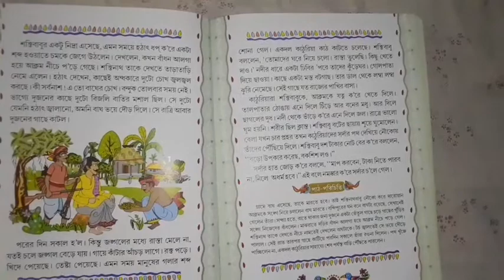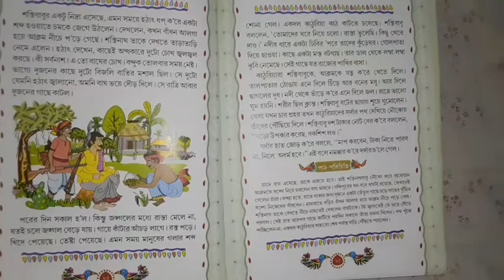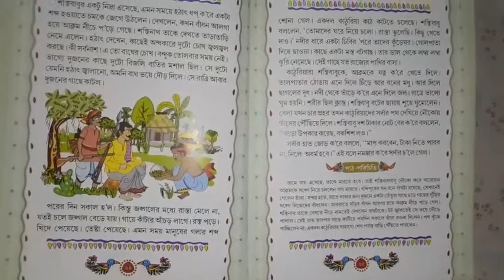Class-2,Subject-Bengali Ist, Chapter- Akadosh path,Pothom Akhok ( Part -2),Page No-64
Class-2
Subject-Bengali Ist
Chapter-Akadosh path, pothom Akhok
part-2
Page No-64